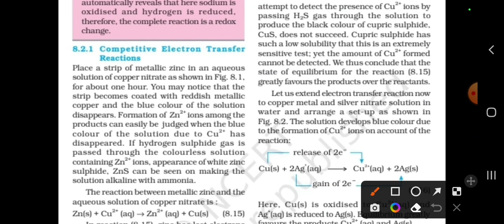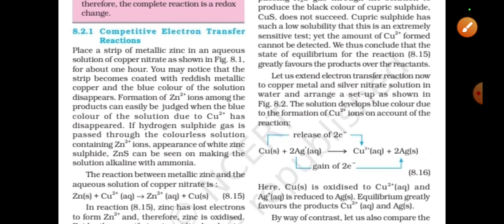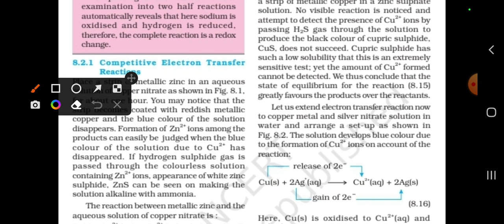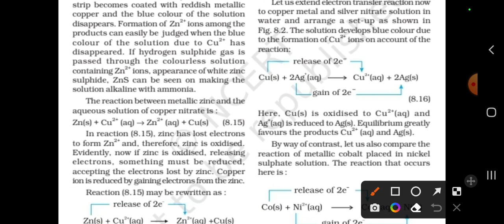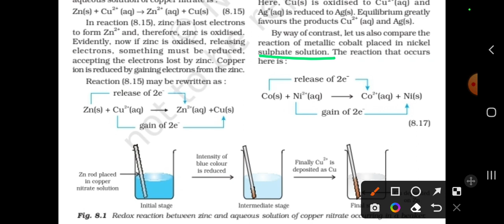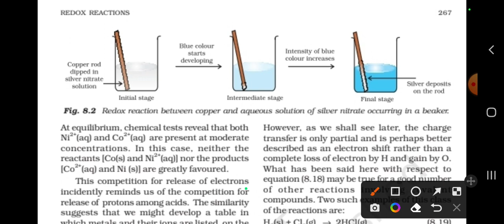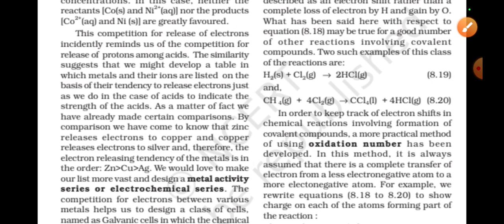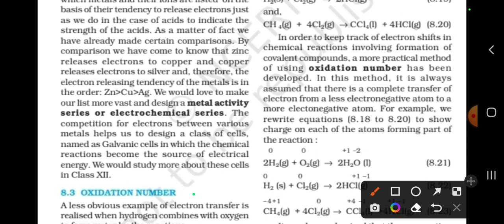Redox reactions | ncert line by line explanation| part 7| tamil